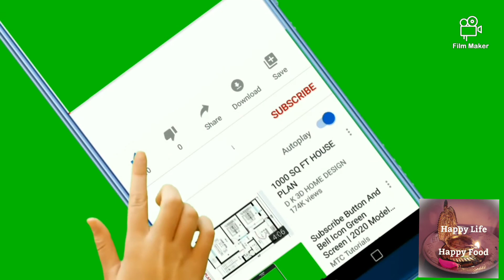summer special 2 Milo with cream cold milk 🥛🥛